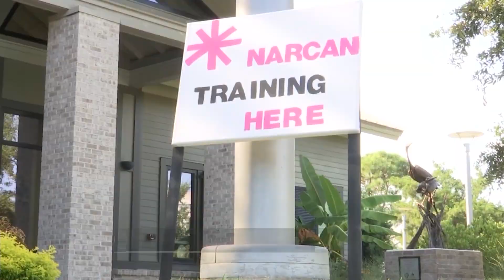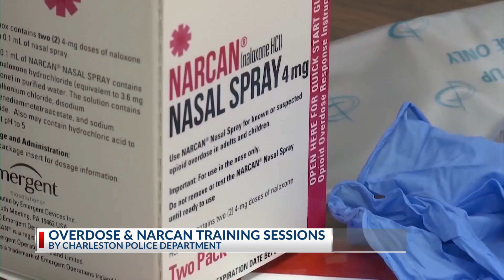Charleston Police Dept. offering series of Narcan training sessions